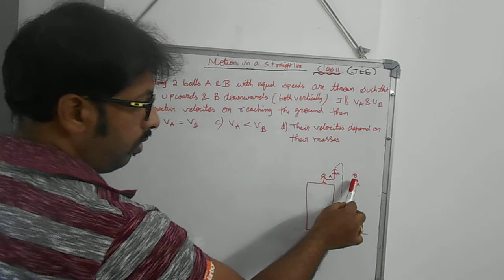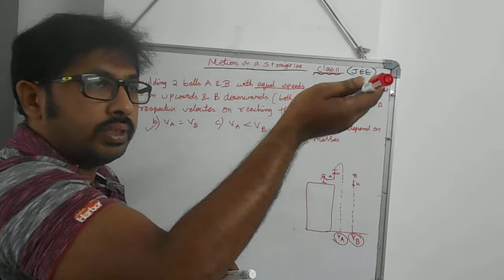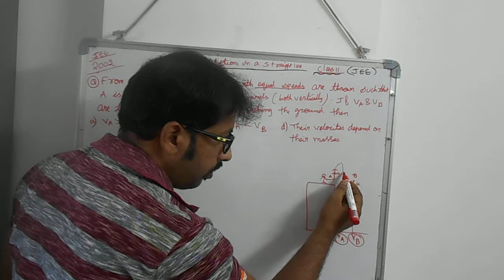JEE MAINS 2002(2)-MOTION IN A STRAIGHT LINE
JEE MAINS PREVIOUS 17  YEARS  QUESTIONS